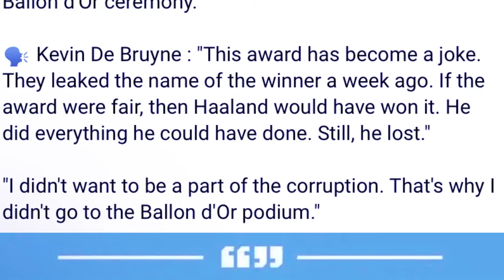bitar u kevin debryune ba lap ba 2 taiew shwa ki la pyn lehtuh ban jop u messi ha jaka u haaland